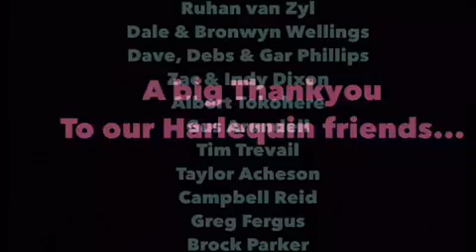Working Bee #2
Spring is in the air ! Thanks to the lads for coming around and getting the jobs done. What a family !